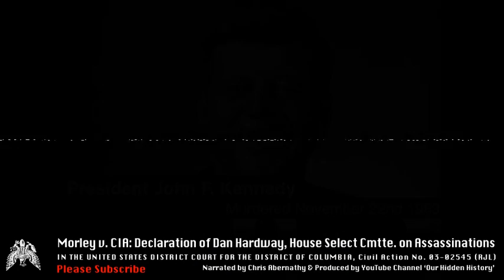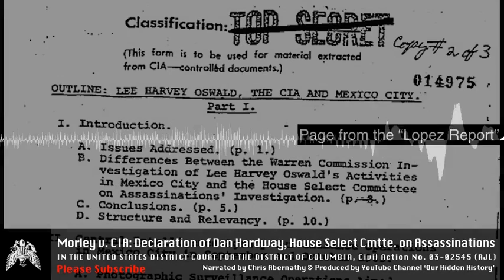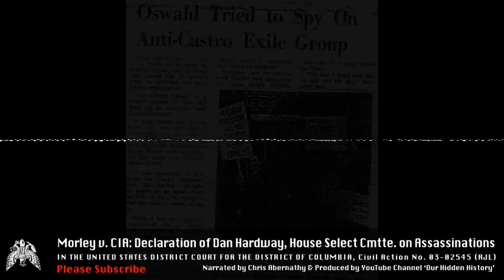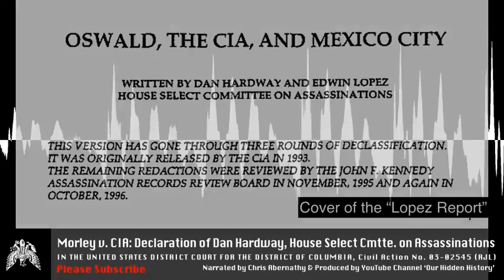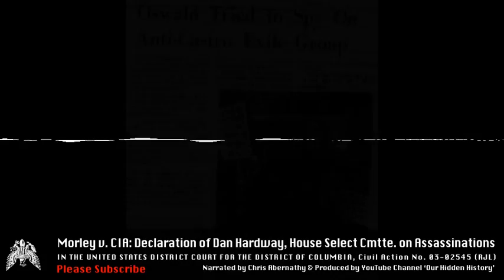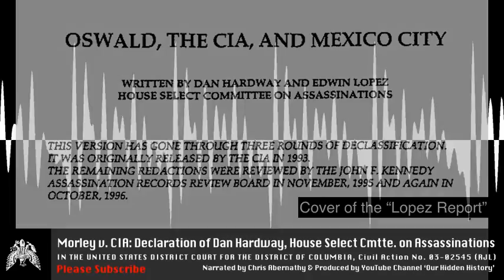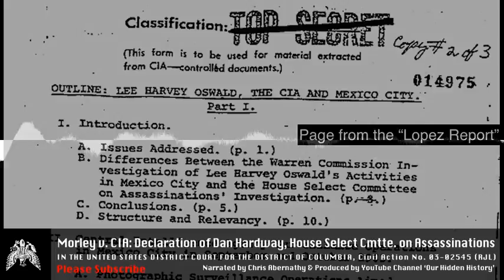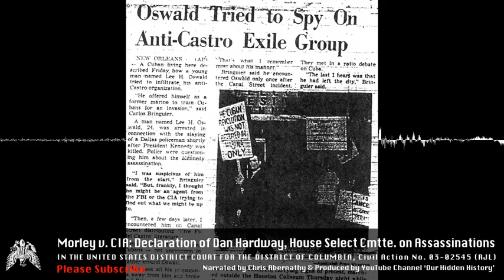JFK Assassination | Morley v. CIA, Declaration of Dan Hardway, HSCA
In 2003, reporter Jefferson Morley (jfkfacts.org) brought a lawsuit against the Central Intelligence Agency Morley sought to get important documents related to the assassination of John F. Kennedy released to the public. As of 2016, the CIA has still refused to release these documents.

The following is a legal declaration which was submitted as part of Morely's lawsuit. It has been made by a former congressional investigator who, like Morley, also found himself stonewalled by the CIA while trying to look into the murder of JFK.

and the author of several books on the CIA and the JFK Assassination.

His lawyer in this case is James Lesar. Mr. Lesar also runs the Assassination Archives and Research Center, a massive library of documents about all of the assassinations of the '60s.

From the Declaration:

48. The photograph of George Joannides that Mr. Morley did obtain through his FOIA request would have been invaluable had it been available to the HSCA staff in 1977 and 1978. The CIA repeatedly told the HSCA that they had no contact with DRE in 1963. The leaders of the DRE, however, told members of the HSCA staff, that they had an CIA case officer in 1963 who went by the name of "Howard." Had the HSCA staff had that photograph in 1978 it would have led to an identification of George Joannides then. Jefferson Morley, after obtaining the photograph through his FOIA request, showed the photograph to three surviving members ofthe DRE, Luis Rocha, Jose Antonio Lanuza, and Manuel Salvat, who each, individually and separately, identified the photograph as the CIA case officer known to them as "Howard" in 1963 The identification of the photograph provides independent confirmation of Joannides's assignment in 1963 and prevents further prevarication on the issue by the CIA thereby settling an issue of significant public interest in the JFK investigation. 49. After David Atlee Phillips testified a second time before the HSCA in Executive Session on April 25,1978, several staff members, myself included, sought to have the Chief Counsel recommend to the Committee that it refer Mr. Phillips to the Justice Department for prosecution for lying to Congress. That was not done. While recommendations were made to the Justice Department at the close of the Committee's work regarding further investigations, none of the recommendations referred to Mr. Phillips or his activities. Had we known then what we have learned since 1978 about Mr. Phillips' and Mr. Joannides's activities, I firmly believe that the results would have been much different than they were. I believe that, at a minimum, the information would have led to a Lying to Congress charge against David Atlee Phillips and a strong recommendation that the activities of the CIA, George Joannides, David Atlee Phillips and Lee Harvey Oswald in New Orleans, Dallas and Mexico City be subjected to further, additional, intense investigation. Such is the nature ofthe information. Consequently, I think it should be clear that the information sought by Mr. Morley in his July 4, 2003, FOIA request that specifically dealt with the underlying facts from 1963 and the CIA's active cover-up of that information in 1978, are of the greatest possible public interest. While revelation of that information caimot have the same effect it would have had in 1978, or 1963, it continues to be of great historical interest as well as being of great practical and political import to the nature and functioning of our democracy.

I declare under penalty of perjury that the foregoing is true and correct.